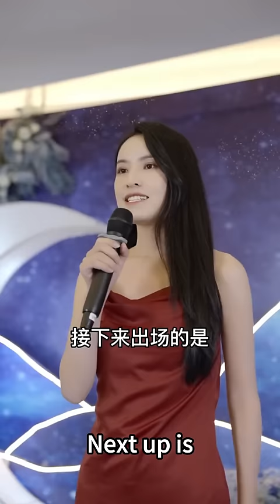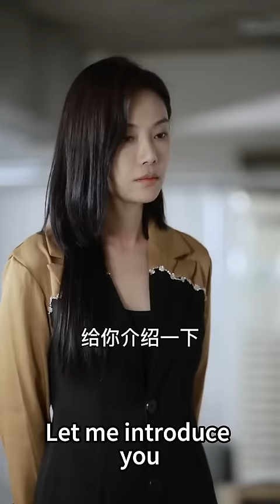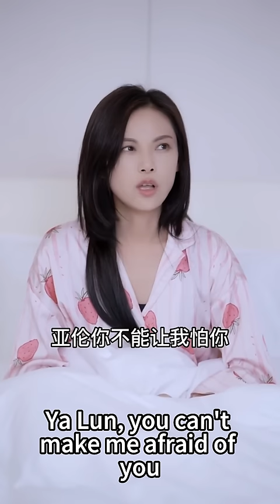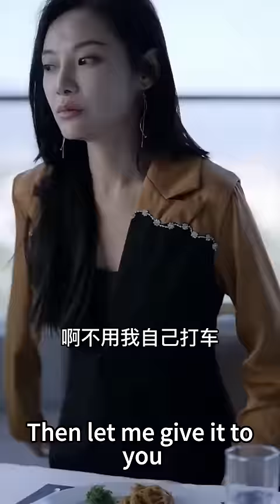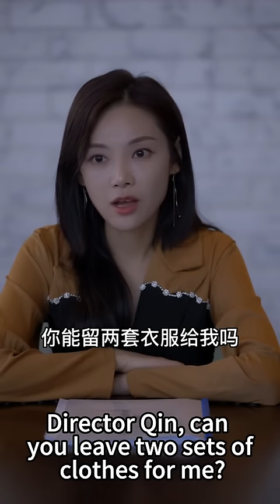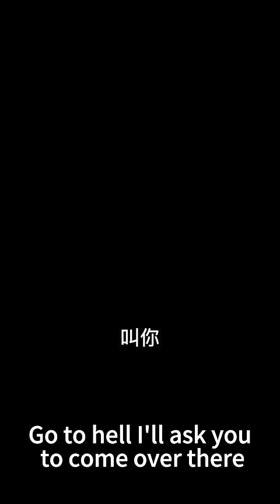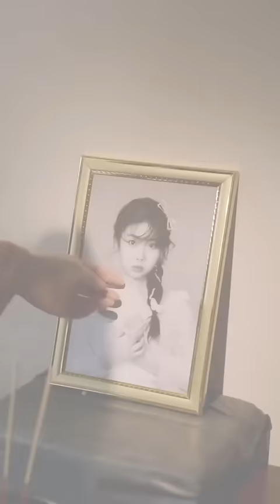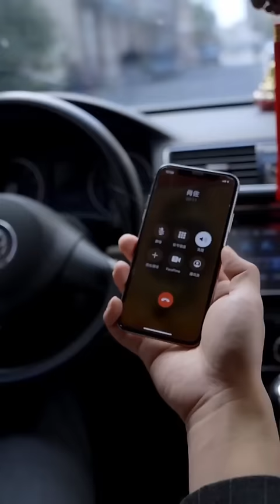女孩被男友和親妹妹害死，重生後魂穿進另一副身體裡，在自己的葬禮上揭露狗男女的奸情，欠她的她要一筆一筆討回來！ 【全網最新大結局】《重生暖愛：權少跟我走》熱播短劇